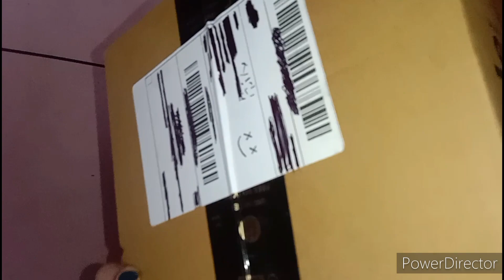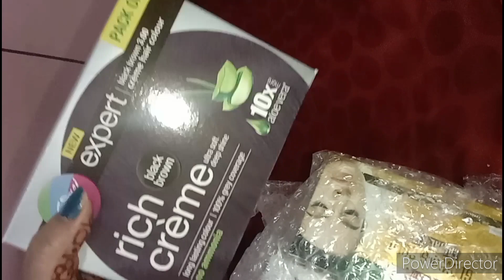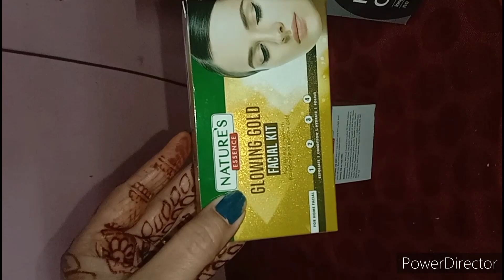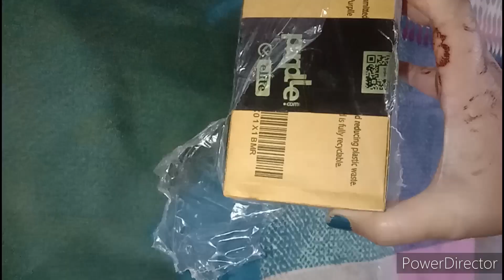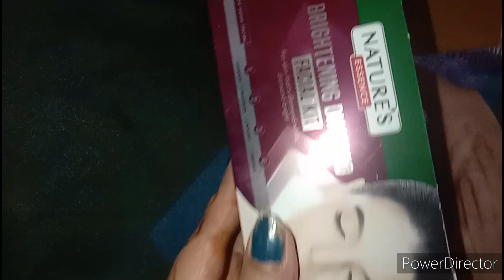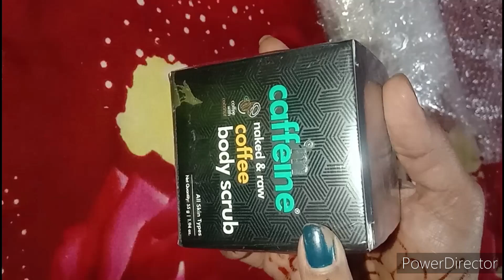diwali par kari shopping 🛍️,aao dikhau aapko bhi,dhanters ki kuch clips 💕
hello friends 💕 jai mata di 🙏🌸 kaise hai aap sab,aaj ki video mai shopping jo ki thi diwali ke liye mene wo dikhaya hai,i hope apko pasand aayegi,orkon si cheez aapko pasand ayi wo bhi comment karke jarir batana,or haa kuch clipping pehle ki add kar rhi hu, dhanteras ki